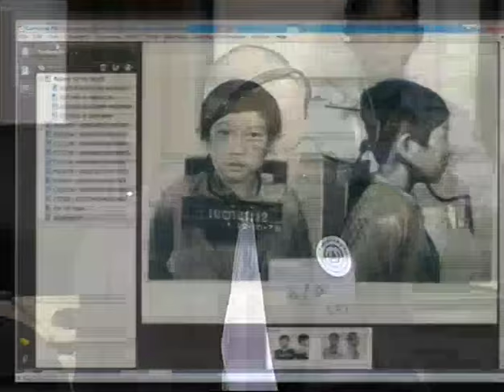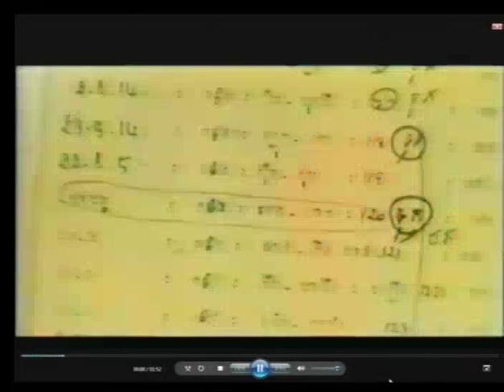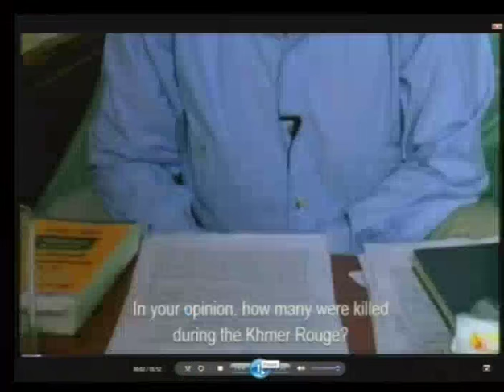Session 2 - 12 August 2016 - Case 002/02 - EN/FR